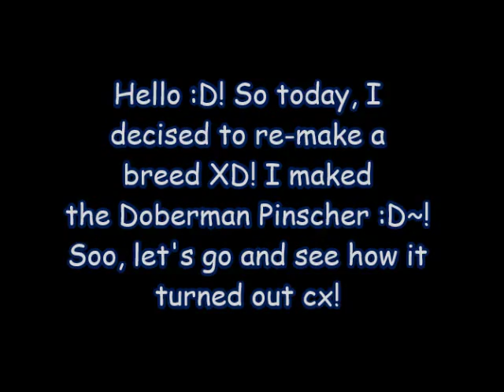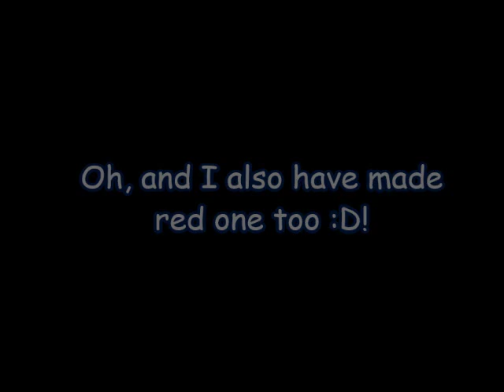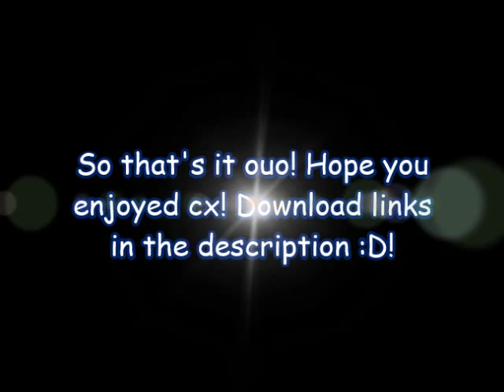I remade Doberman Pinscher :D!~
Again something diffrent than episodes lol, I just had that idea for long time XD..
Wow, this is my FIRST time I've re-made a breed, and it already looks epic with the first try :D! I hope you like it also how it turned out ouo. What do you think of it? Does it look good?